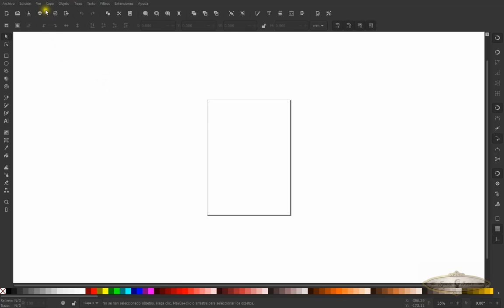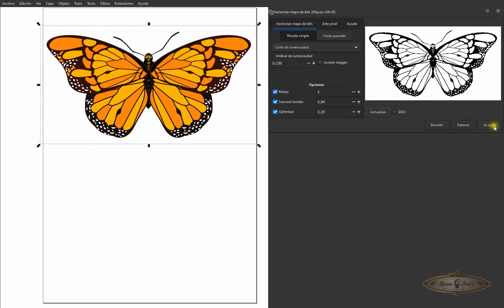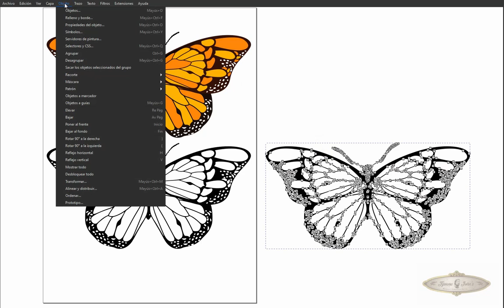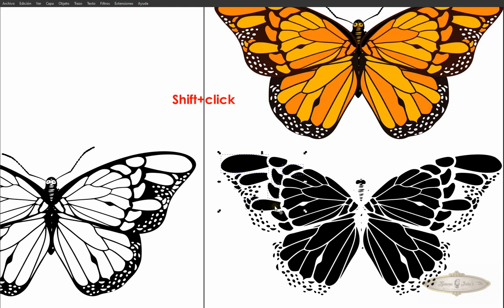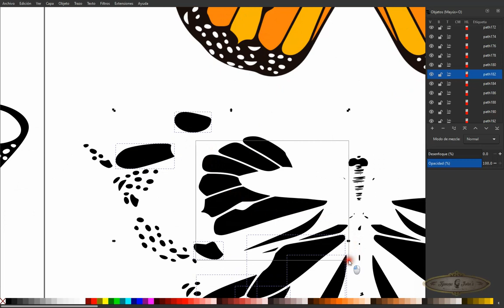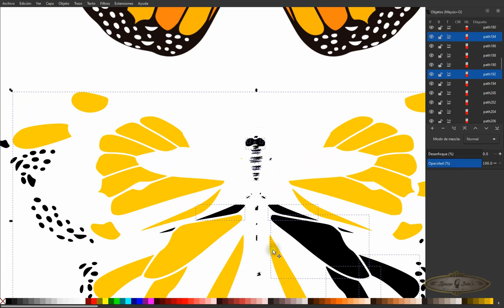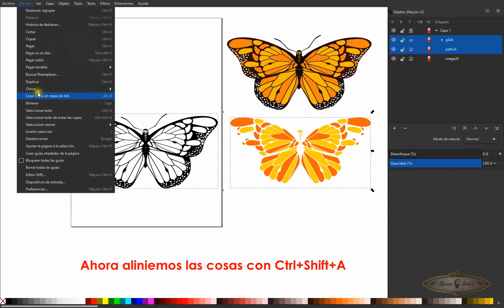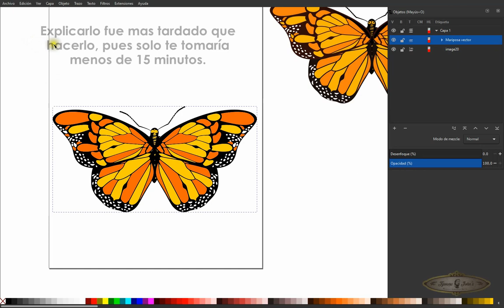Vectorizar imagen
Veamos como vectorizar y crear una mariposa monarca en menos de 15 minutos.